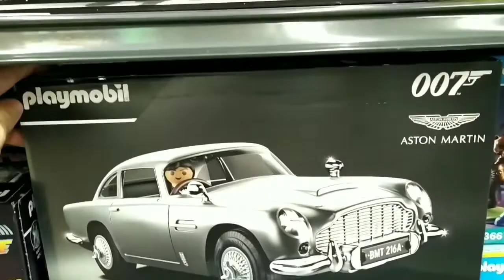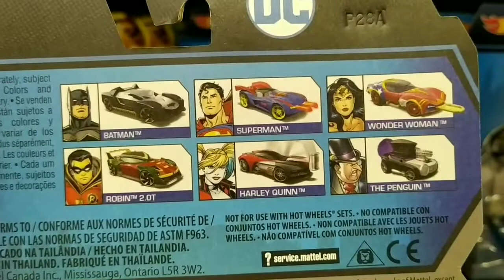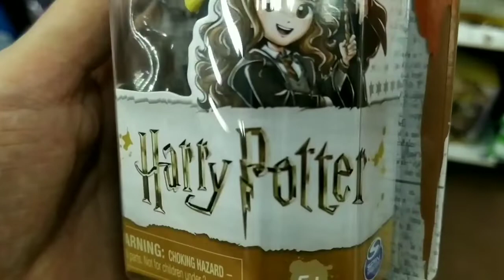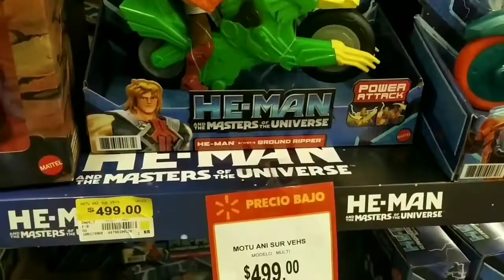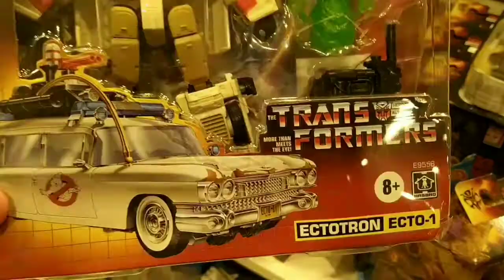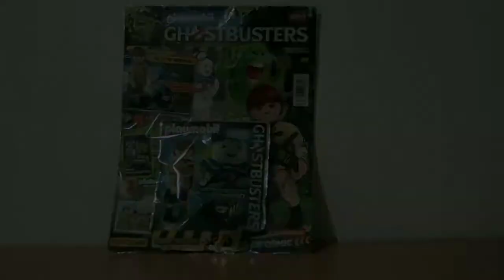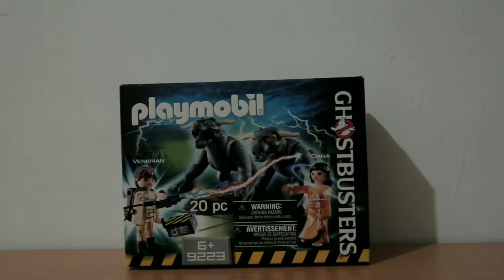Cacería Navideña.. encontré mis Regalos ⁉️🤔🎅🏻🎄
amigos feliz navidad ❗🎅🏻.. en este video te muestro mi caceriadejuguetes buscando mis regalosdenavidad cazafantasmas y star wars 😃✌🏻